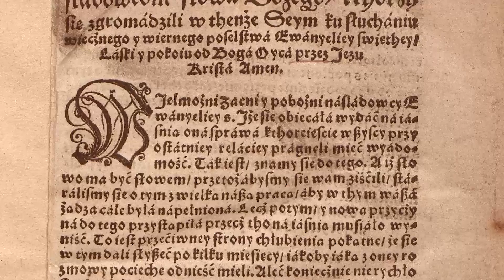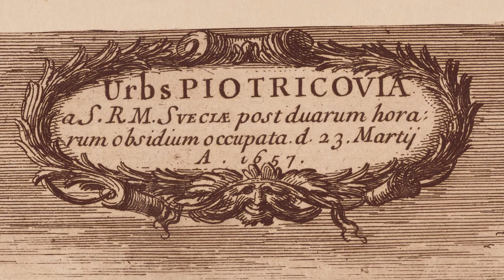Województwo łódzkie - zabytki, historia, kultura. Piotrków Trybunalski, Sulejów (autor Tomasz Skuza)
Czy wiecie, że w 1468 roku w Piotrkowie Trybunalskim odbył się w pierwszy sejm walny Królestwa Polskiego? Te i inne ciekawostki historyczne o Piotrkowie i Sulejowie znajdziecie w tym krótkim filmie, który być może zainspiruje was do odwiedzenia tych historycznych i przepięknych miejsc na mapie Polski.